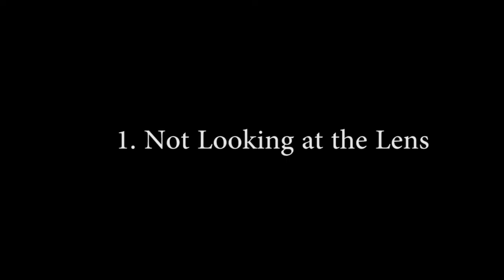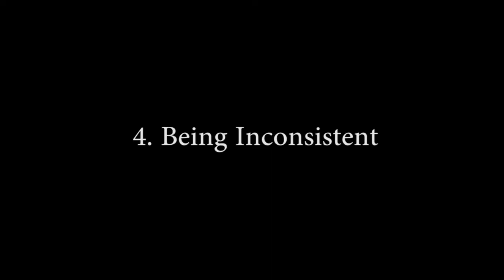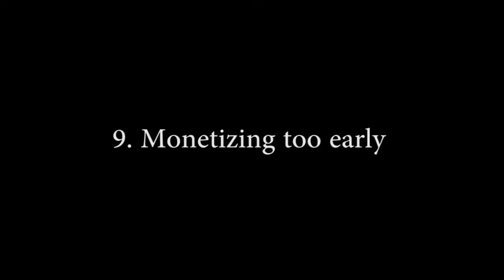Vlogging Advice for NEW YOUTUBERS - (10 THINGS BEGINNER MISTAKES) -JayTV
In this tutorials - it helps those new youtuber/Vlogger/influencers to make their channel GREAT and satisfied in audience. Here you can find TIPS for videoinfluencers to have good video output and also to have a good content. I HOPE THIS VIDEO HELPS YOU A LOT mga

May gusto kabang ipagawa saakin KATAGUMPAY?
Pwede mo akong i-PM OR i -message dito :)

FACEBOOK ALWAYS AKONG NAGPAPASALAMAT SA MGA TAONG ITO: CONGTV EMMANNIMENEZ @ROGERRAKER